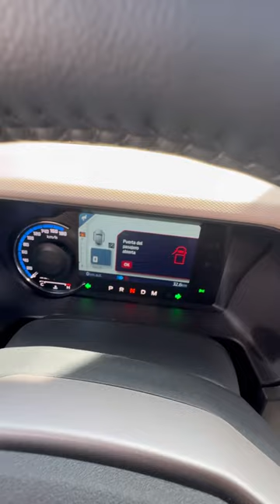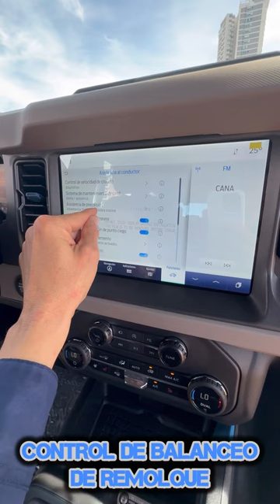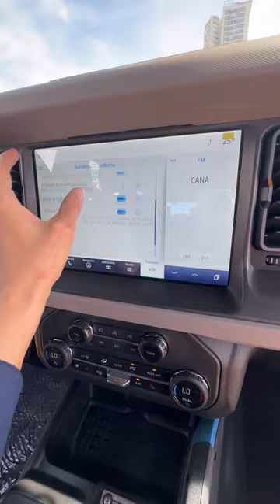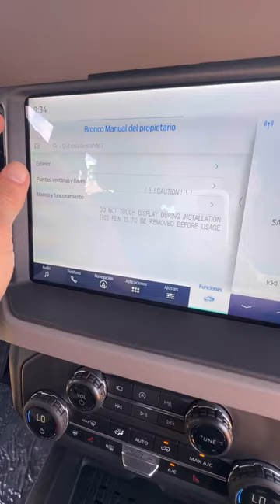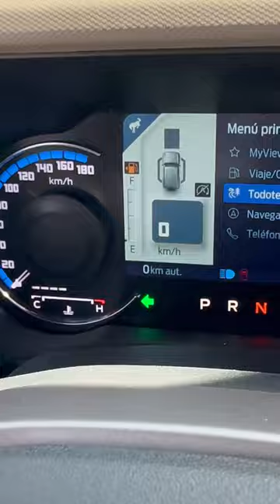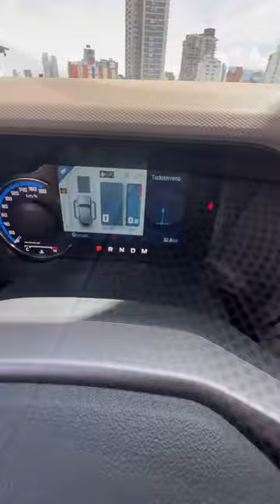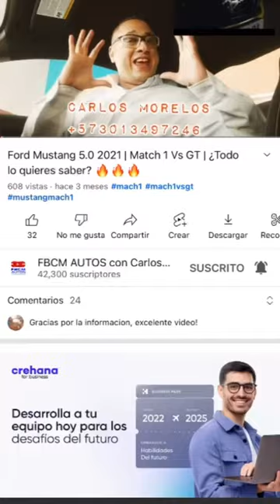Nueva Ford Big Bronco 4x4 Wildtrack 2024 (paquete sasquatch) 2.7 Lt con 340 hp y 562 Nw torque v6